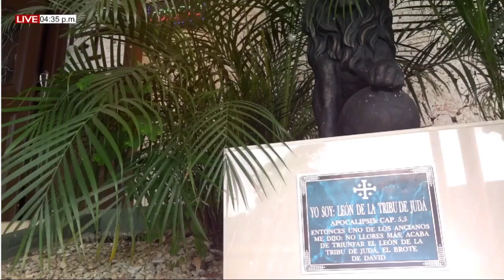TU Y YO CONOCIENDO A DIOS LUNES (14/06/2021) CON ANDREINA CAMARGO Y LUIS MARTINEZ.